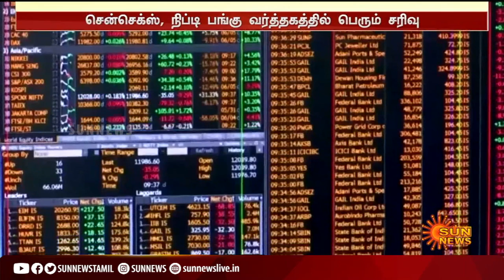பங்குச்சந்தையில் பெரும் சரிவு